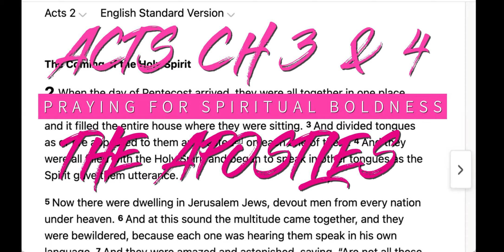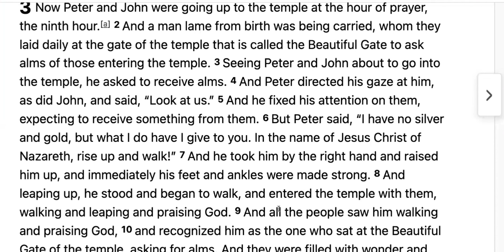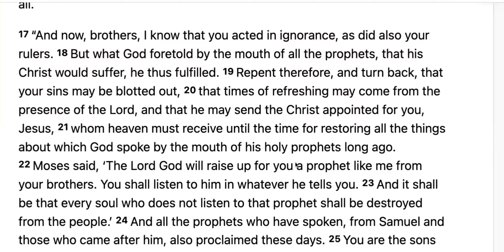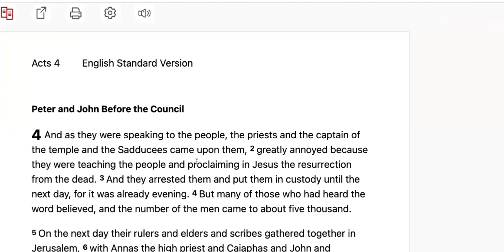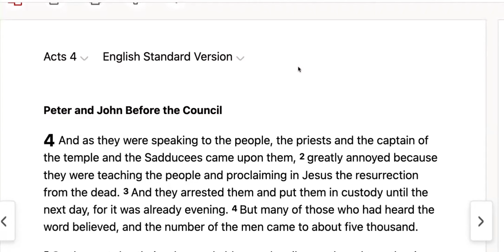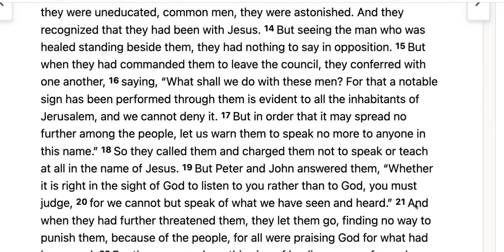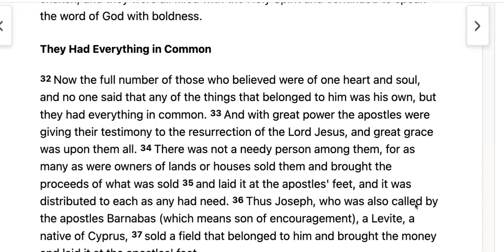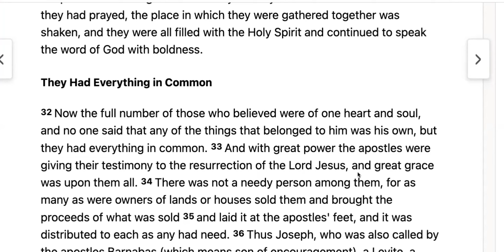Acts Ch. 3 & 4 | Bible Study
29 And now, Lord, look upon their threats and grant to your servants to continue to speak your word with all boldness,
30 while you stretch out your hand to heal, and signs and wonders are performed through the name of your holy servant Jesus.”